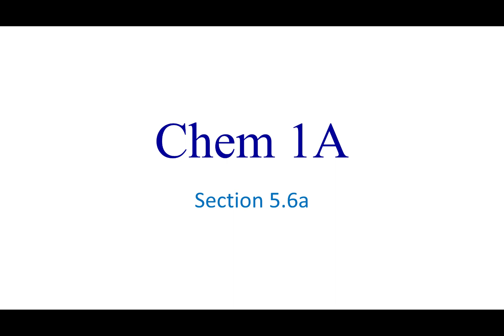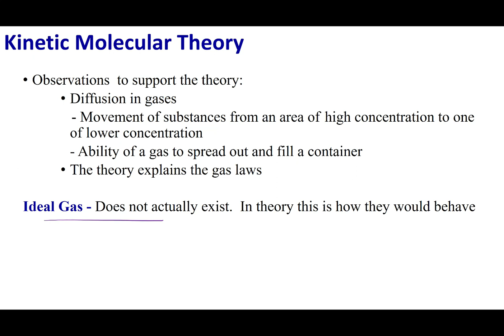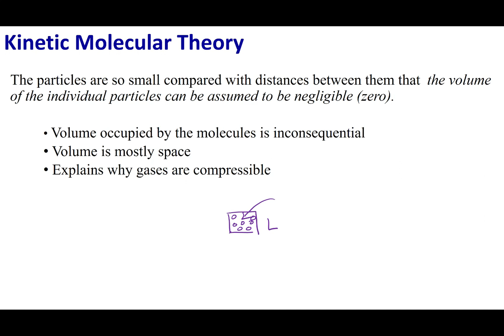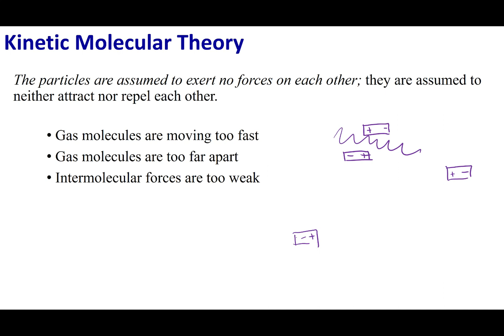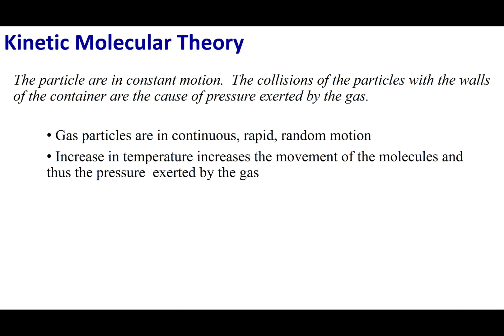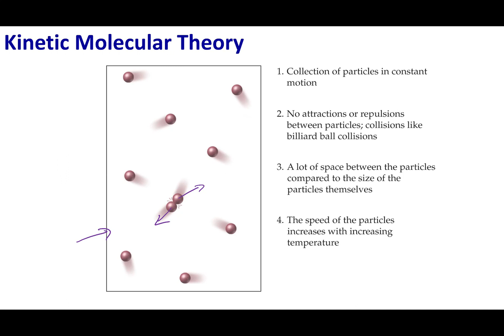Section 5.6a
Based off of Steven S. Zumdahl, Chemical Principles, 8th Edition, Houghton Mifflin
Topics:
Kinetic Molecular Theory